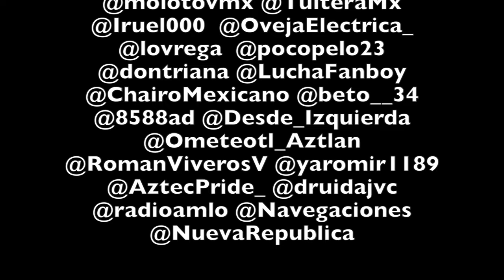MORENA CDMX: Medios golpeando al puntero